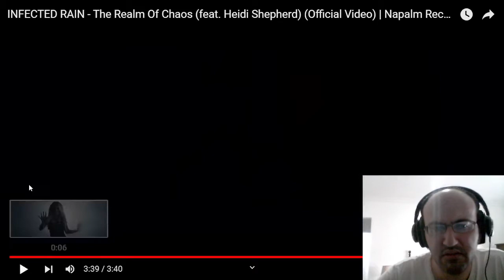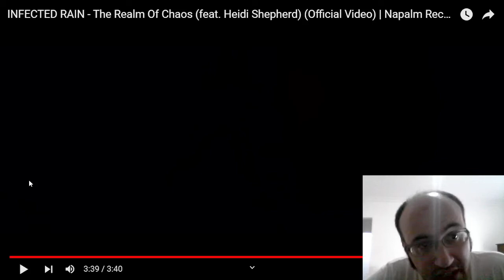INFECTED RAIN feat. HEIDI SHEPHERD - "The Realm Of Chaos" - GREAT COLLABORATION!!!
Leave your suggestions in the comment section below!